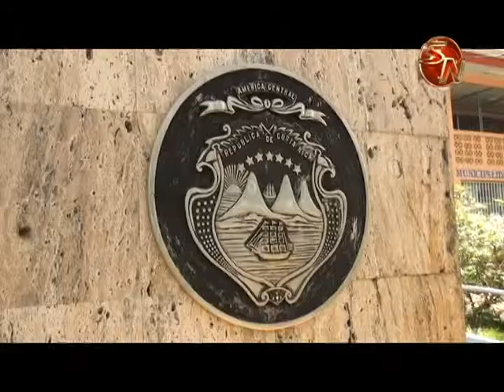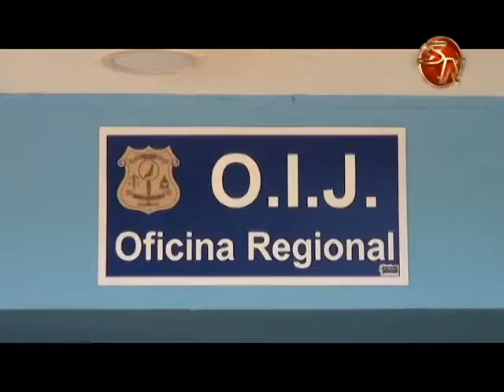Sospechoso de tentativa de homicidio contra personas indígenas cumplirá medidas cautelares